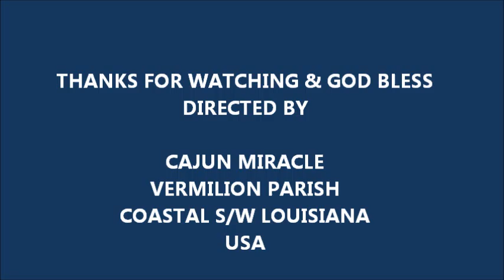SKY WATCH JULY 8, 2012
2 DAYS OF RAIN MEANS THAT THE MODIFIED FUNGUS, THEY'RE DUMPING WILL EXPLODE WITH GROWTH! BUT, MY FLOWERS NEEDED SOME RAIN!